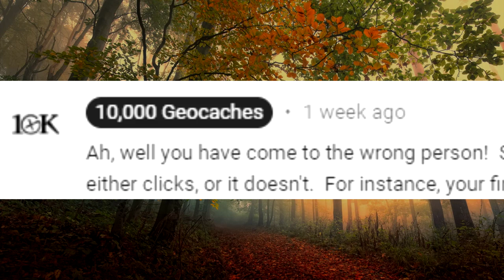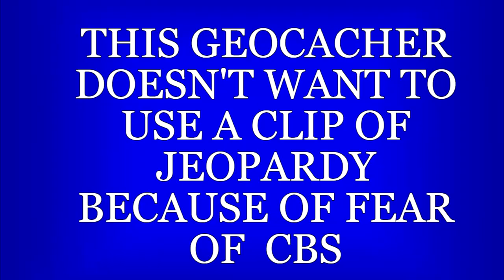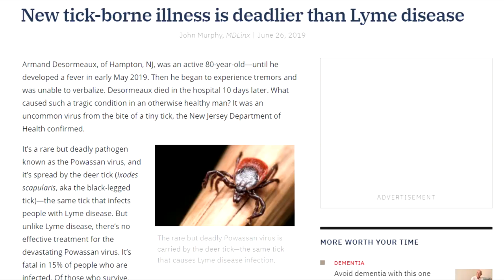My Not-So-Secret Master Plan To Handle Difficult Puzzle Caches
Worth a try, I think!  My name is Skimbosh, and I am proud to complete 4th grade word-search puzzles in the pursuit of geocrack.